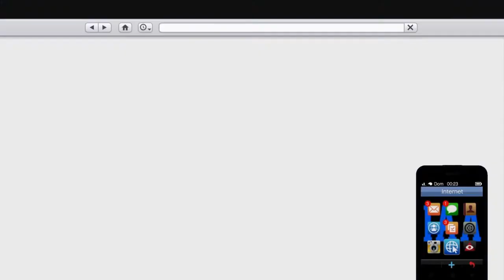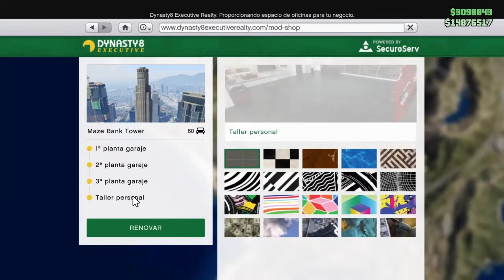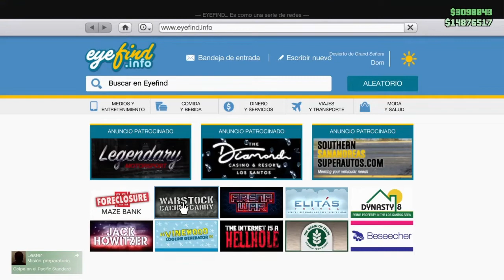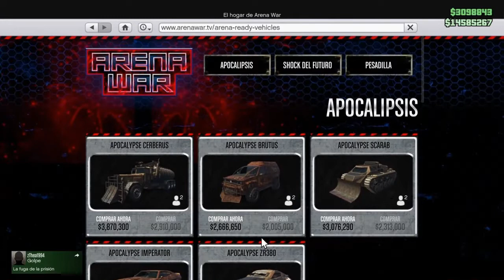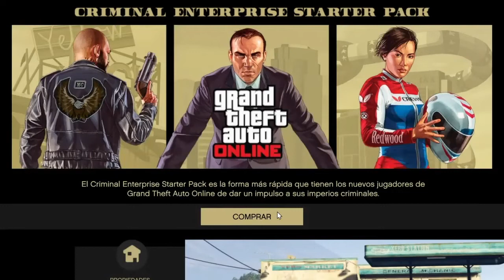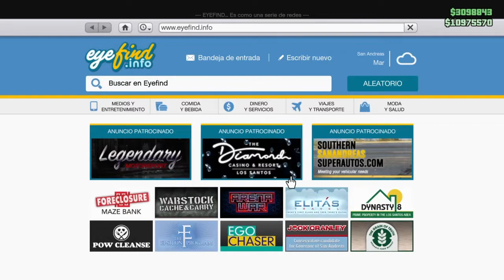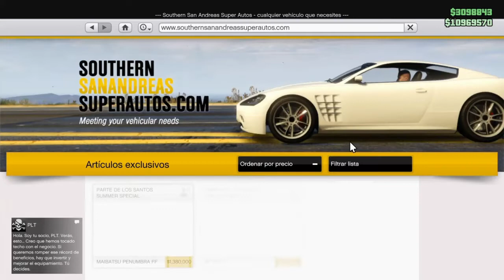DUPLICAR SOLO/ DUPLICATE ONLY/GTA V ONLINE/PS4/XBOX ONE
🌐 Mis REDES:
ERES BIENVENIDO/A:📍

♦️ MI COMUNIDAD DE PS4 ES ♦️: Ⓜ️Migue750Ⓜ️
🆔: migue-750
🆔: migue-_-750
▬▬▬▬▬▬▬▬▬▬▬ஜ۩۞۩ஜ▬▬▬▬▬▬▬▬▬▬▬▬▬▬
▬▬▬▬▬▬▬▬▬▬▬ஜ۩۞۩ஜ▬▬▬▬▬▬▬▬▬▬▬▬▬▬
Lα cσpiα dε εstε vidεσ,
sεяα dεnunciαdα.

► Activision, Treyarch, Infinity Ward, Sony, Rockstar &amp; Every Other Company Watching This Video Please Read ↓

¿!Necesitas mas? Yo subo videos de Grand Theft Auto 5 ONLINE diariamente o cualquier cosa interesante sobre Grand Theft Auto 5.💜⚡️

ツ